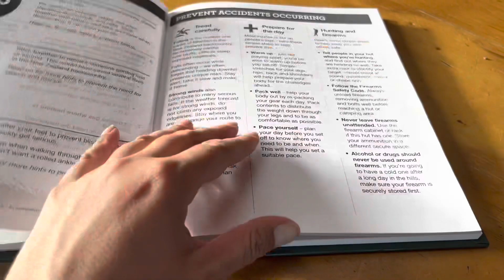Blue Lake Return, Nelson Lakes, NZ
A short out and back to Blue Lake in Nelson lakes national park on the South Island of New Zealand in January.

Enjoy the content? Show some love!